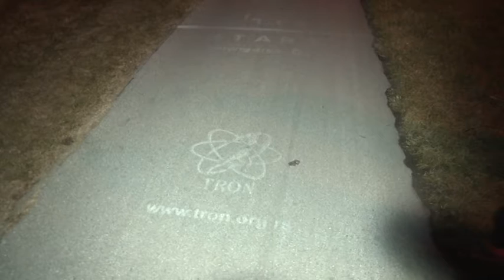2016 12 30 Baráti hangulatban zajlott a Trón Futóklub évzáró edzőfutama